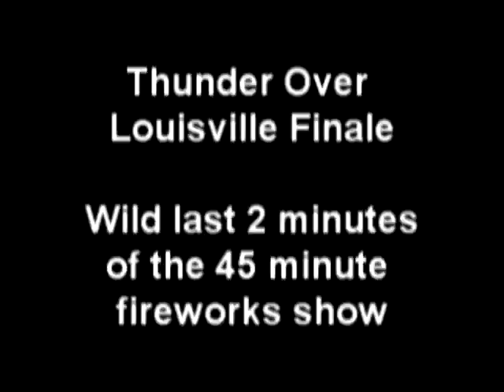Thunder Over Louisville Fireworks Finale